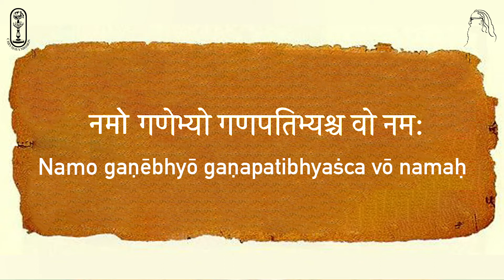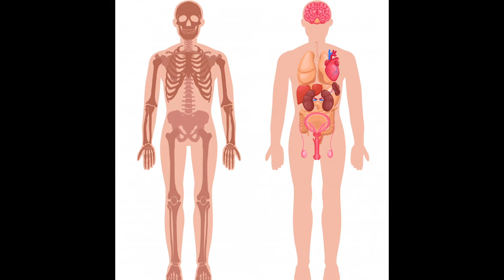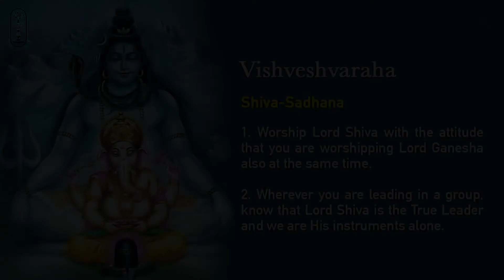056 of 108 Names of Lord Shiva : Gananaathaha - Who is the Leader of all groups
The lord of the Ganas. The Lord of Nandi, Bhringi, Riti, Mahākāla and other Ganas.

This name can be seen in connection with the previous name Veerabhadra also. Veerabhadra - the Lord of the Ganas.

One who is in the form of Ganapati - the elephant faced Lord. By the Vedic logic, son is a part of the father.

Gana means groups of people. Like devagana - the group of gods , rishigana - group or a collection of rishis etc . Lord Shiva who is the lord of all groups and collection of people is called by the name Gananaathaha.

This name is praised in the Vedas गणेभ्यो गणपतिभ्यश्च वो नम: gaṇēbhyō gaṇapatibhyaṡca vō namaha
गणानां त्वा गणपतिं हवामहे gaṇānāṃ tvā gaṇapatiṃ havāmahē

Contribution by Indians in INR can be made online using this